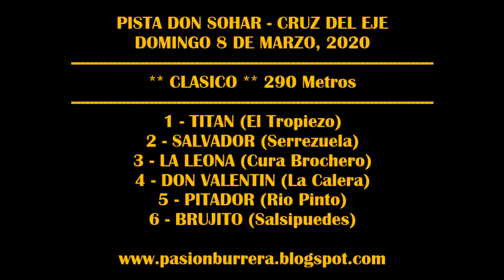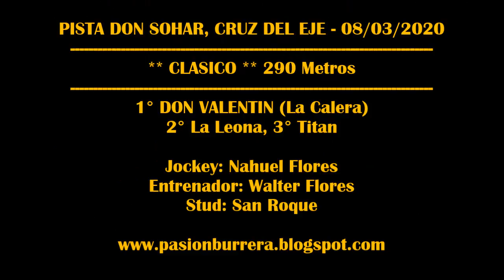DON VALENTIN, Pista Don Sohar - Cruz del Eje (08-03-2020)